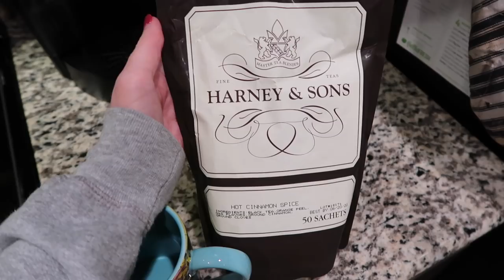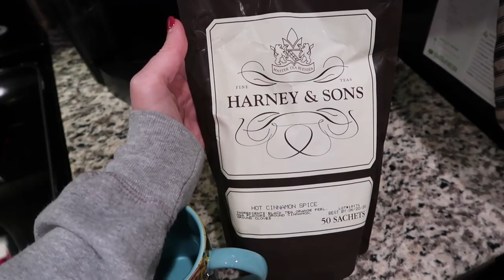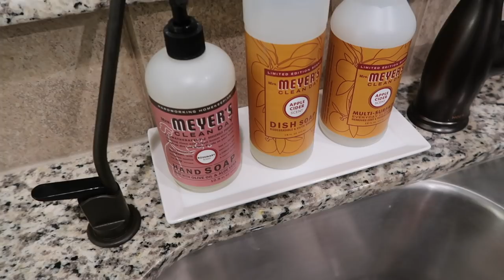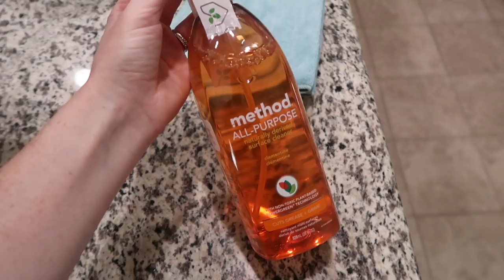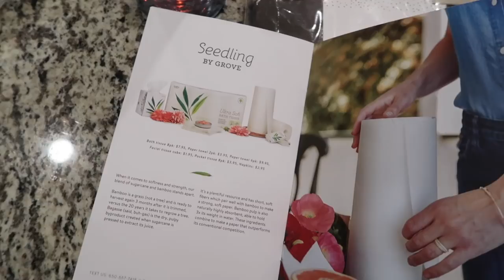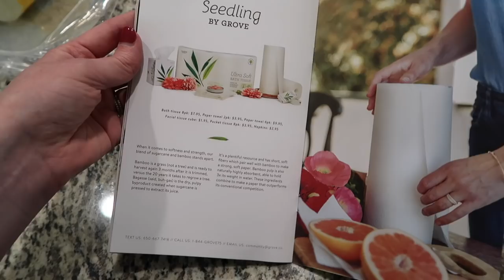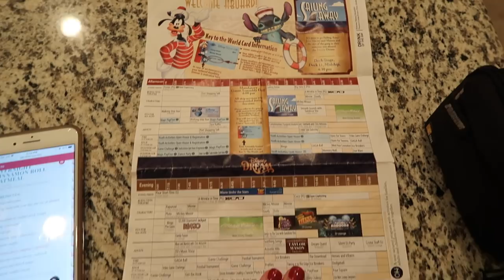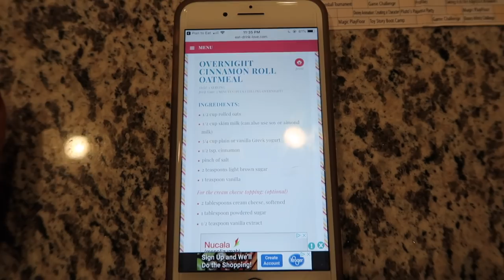Thinking About Disney, Etsy Shipping, + Basket of Dreams | Weekly Vlog #48 | October 9 -12, 2018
-Harney & Sons Hot Cinnamon Spice Tea
-Kavu Slingback Backpack
-The Auburn Bee Etsy Shop

-Camera (Canon G7X Mark II)
-Camera Case (CaseLogic)

-MAILING ADDRESS-
Blair Lamb
Gainesville, Texas
76241

-COMMENT POLICY-
This is an encouraging, kind, uplifting community. I am a firm believer in the "you do your thing, I'll do mine" school of thought. We don't have to agree on anything to be kind to each other! That said, mean, malicious, offensive, hurtful, highly controversial, or just plain obnoxious comments will be deleted.